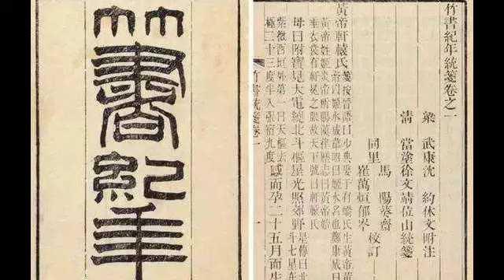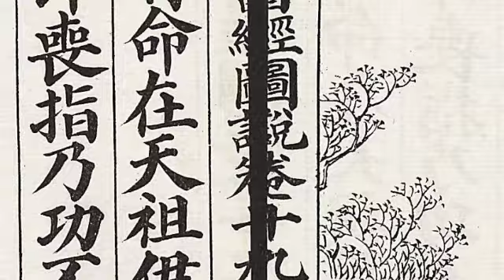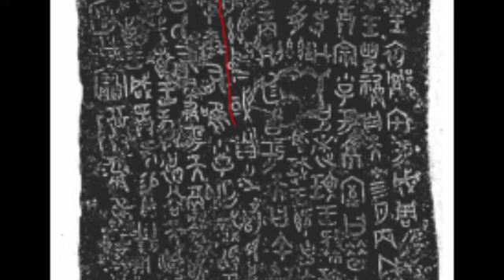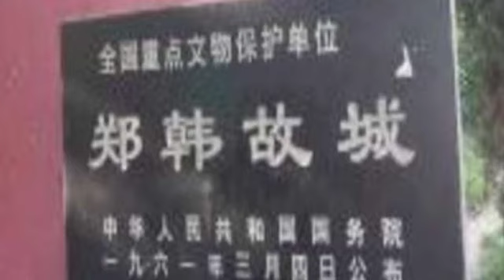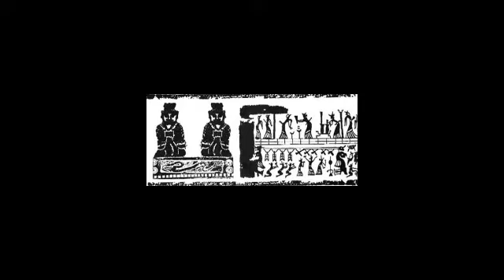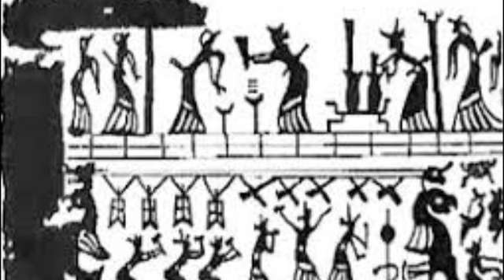10分钟了解西周全史/History of Western Zhou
文字
00:00周人的起源
01:42武王伐纣
02:31西周历代君王